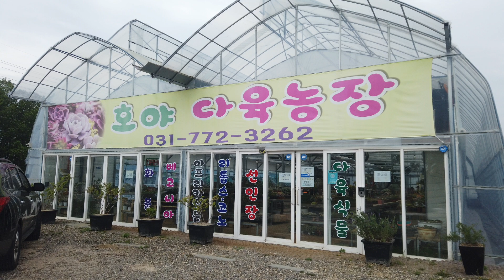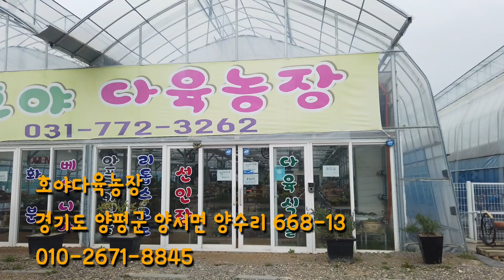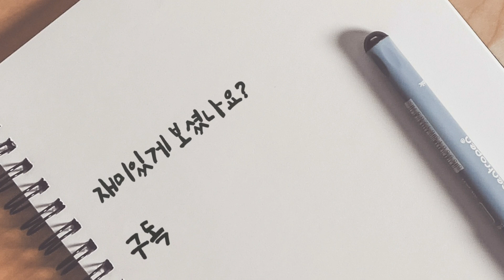수입다육이/아르조니카/슐란/레드애플/부용철화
양수리 호야다육농장입니다.
특별히 수입다육군생과 두둘레아를 소개합니다.
10개만원다육이는 택배는 안되고 매장판매만가능합니다.

호야다육농장
경기도 양평군 양서면 양수리 668-13

たにくしょくぶつ[多肉植物]